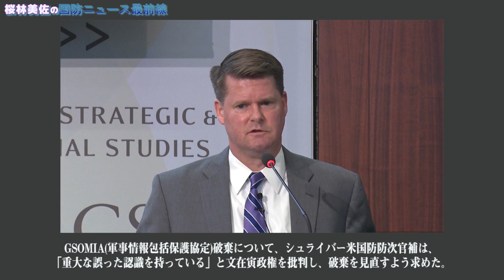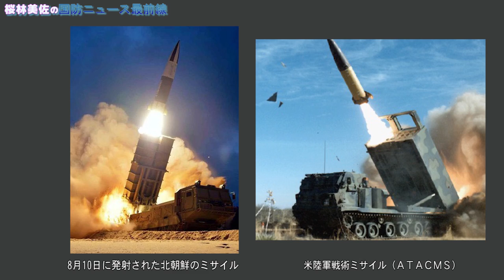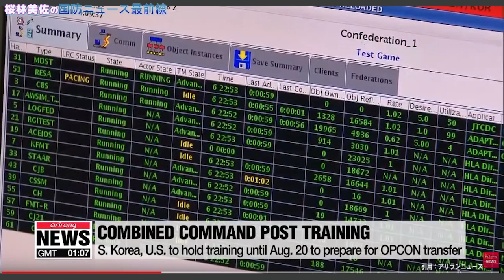米韓同盟破棄はある？北朝鮮ミサイル韓国から流出！？ 桜林美佐の国防ニュース最前線 伊藤俊幸元海将【チャンネルくらら】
米韓同盟破棄はある？・韓国がF35B搭載可能な空母建造？・北朝鮮ミサイルが韓国から流出！？